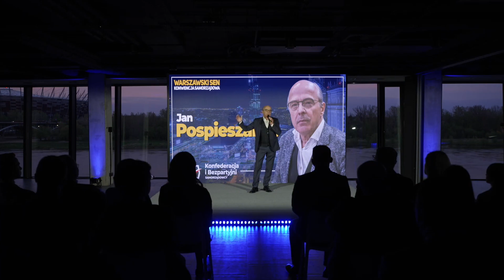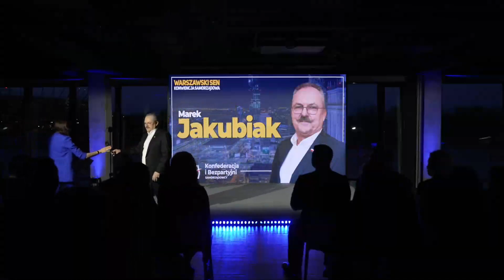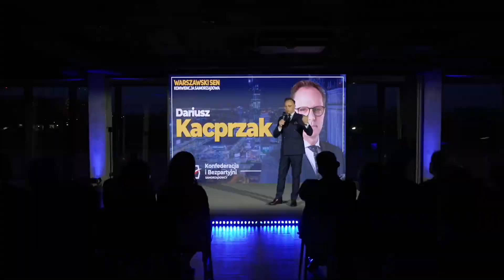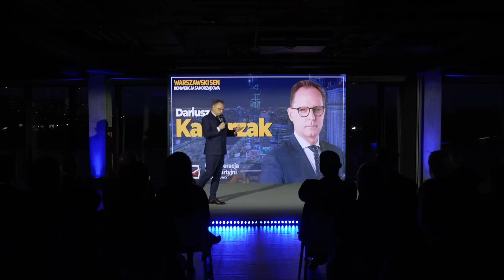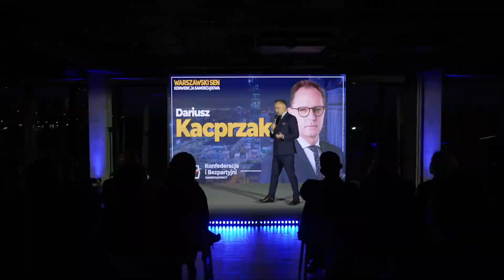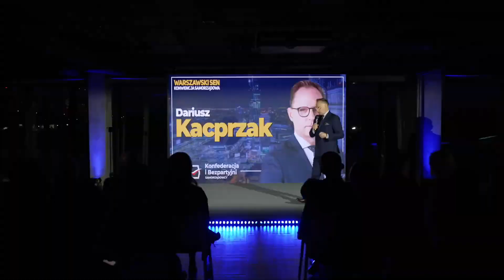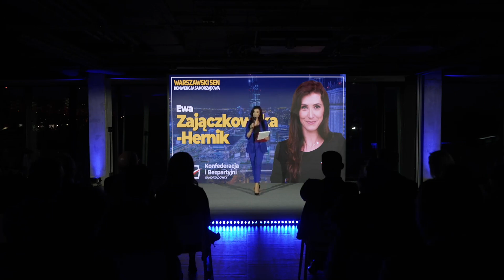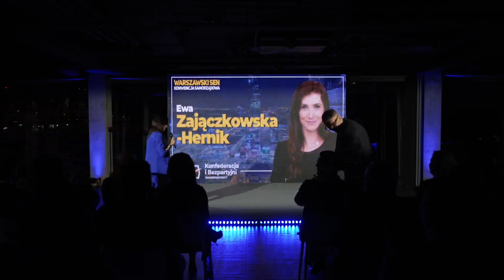Warszawski Sen: Konwencja Samorządowa Konfederacji i Bezpartyjnych Samorządowców